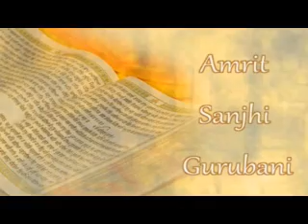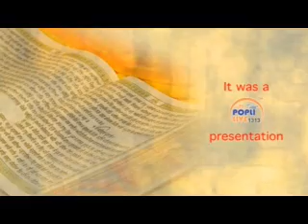ARDAS, GYANI DAVINDER SINGH JI DARDI JI ,,POPLI NIWAS TE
GURMAT RAAGI GRANTHI SABHA LUCKNOW ,,,